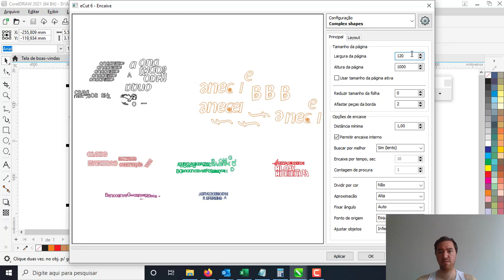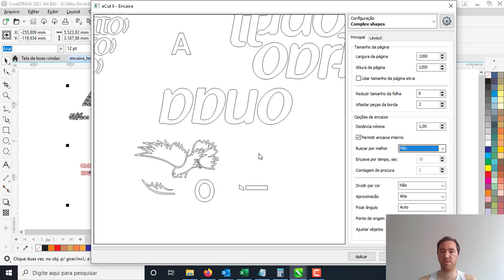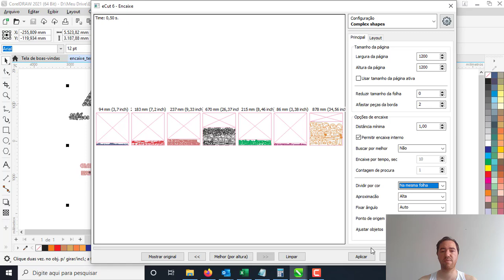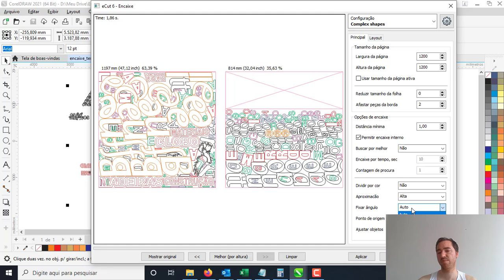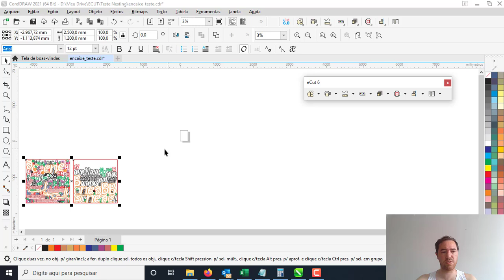#1 - Encaixe automático com plugin eCut 6 no Corel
Plugin ecut 6 encaixe automático corel

O encaixe do eCut funciona muito bem para objetos diferentes.

Em encaixes onde os objetos são iguais ou temos pouca diversidade, a efetividade dele poderá não ser aquela desejada.

Por isso, teste o plugin e veja se ele serve para o seu tipo de trabalho.